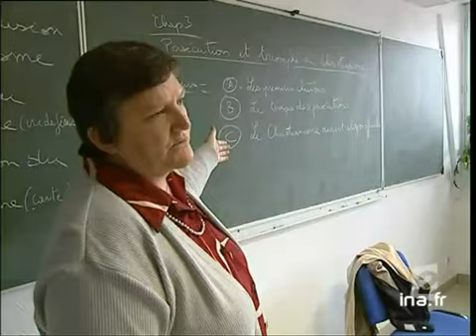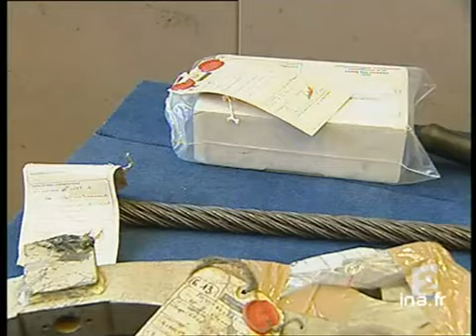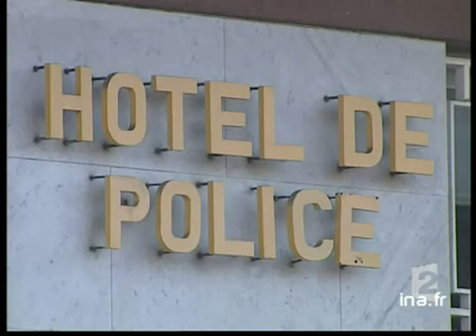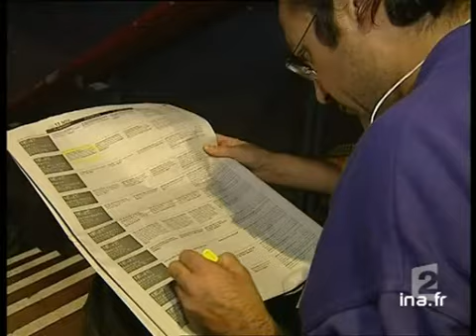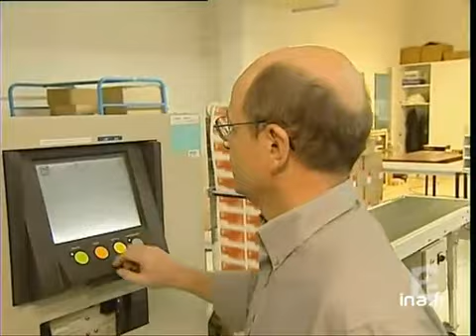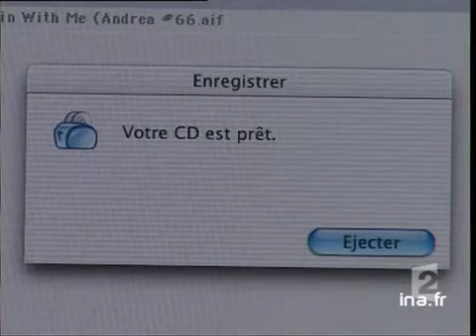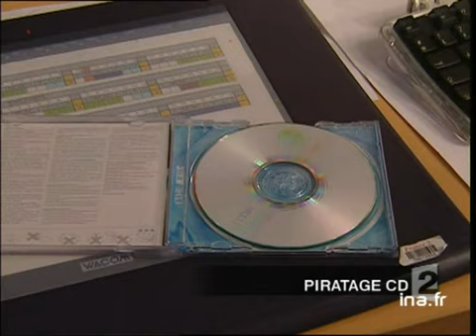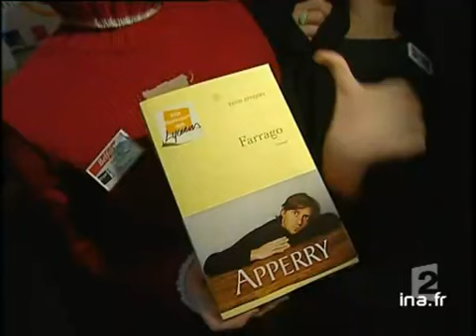20 heures le journal : [émission du 12 Novembre 2003]